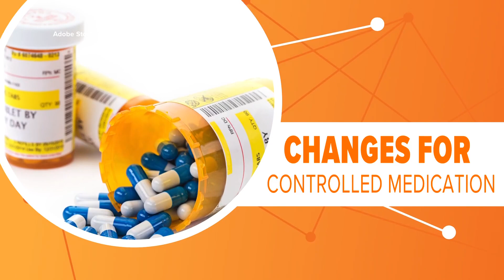Pandemic-era telehealth prescriptions could be nearing end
Patients are often able to meet with doctors and get prescriptions without ever seeing them. But that could soon change.